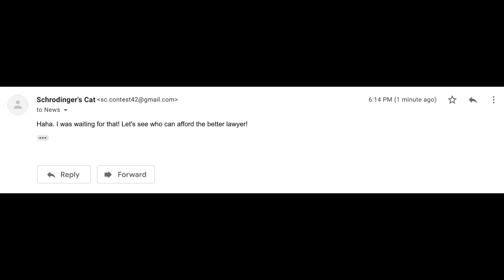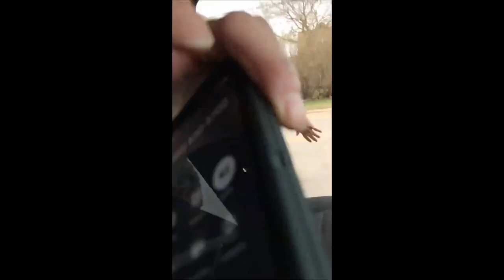The Angriest Canadian Gets His Window Smashed By The Cops.